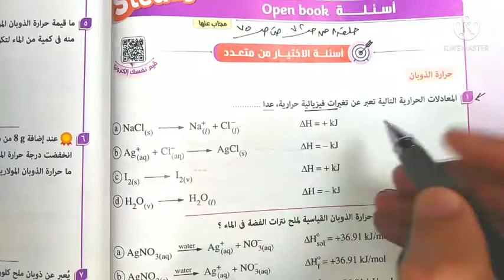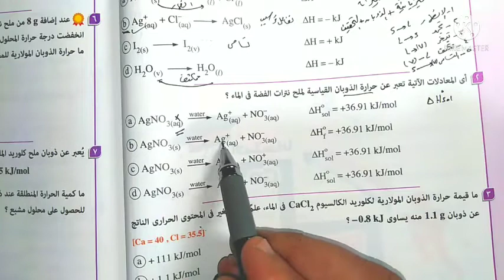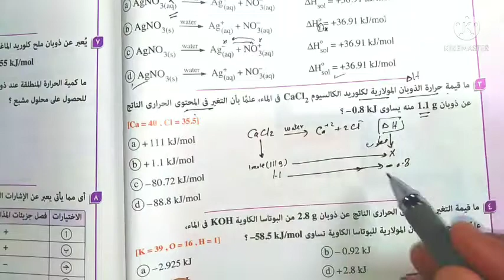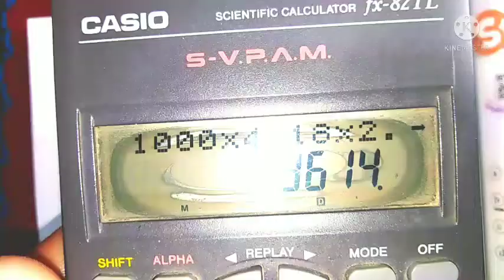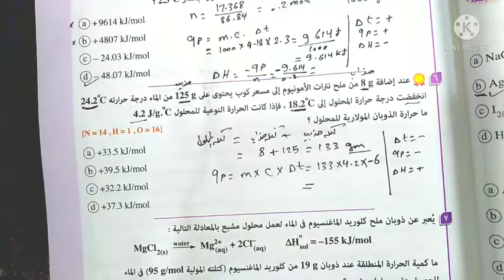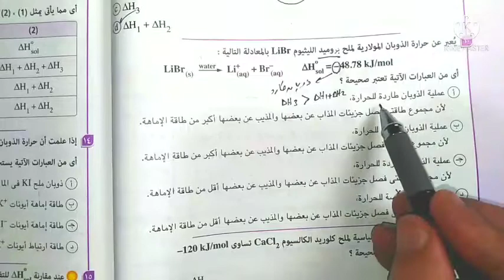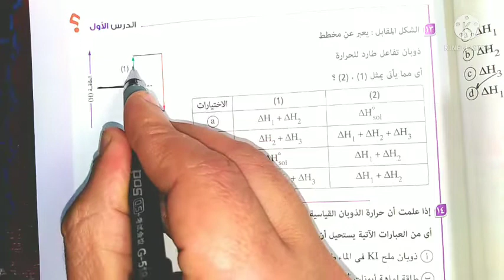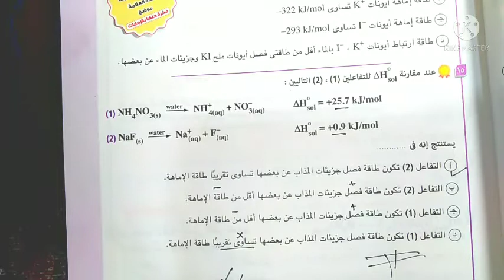ح٨ حل كتاب الامتحان كيمياء للصف الاول الثانوي من ص ٧٢:ص ٧٥ حرارة الذوبان وحرارة التخفيف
كيمياء ثانوية عامة اولي ثانوي
حرارة التخفيف وحرارة الذوبان
حل اسئلة كتاب الامتحان كيمياء اولي ثانوي تيرم ثاني